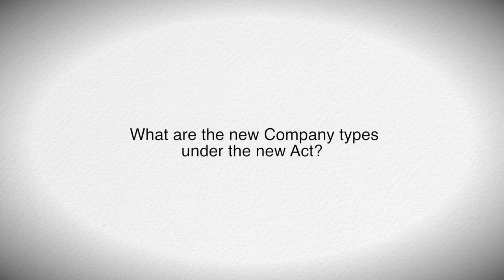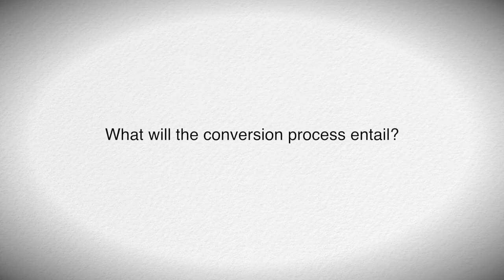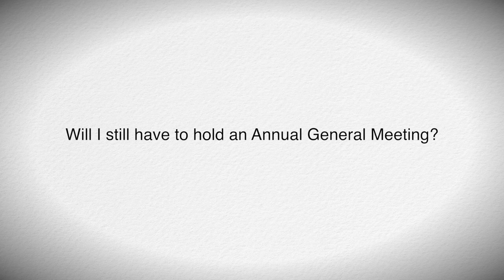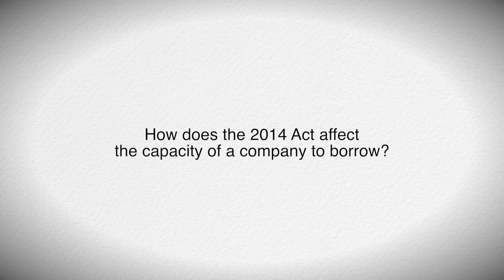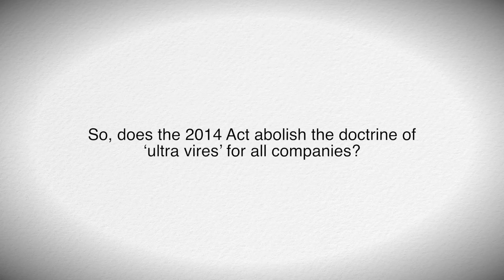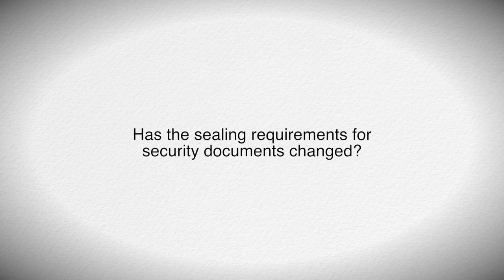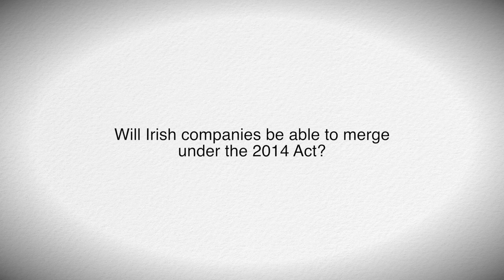Eversheds Overview of the Companies Act 2014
The Companies Act 2014 was signed into law by the President on 23 December 2014, and is expected to come into effect on 1 June 2015. The Act consolidates the majority of the existing Companies Act 1963 – 2013, and many of the statutory instruments, into a single statute and heralds one of the most significant changes in company law in Ireland.